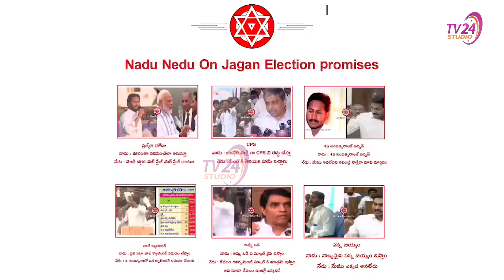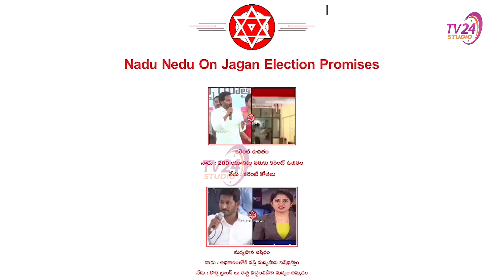పొంతన లేని హామీలు.. మాట మార్చిన వైసీపీలు | Nadu Nedu On Jagan Election Promises ! | TV24 Studio